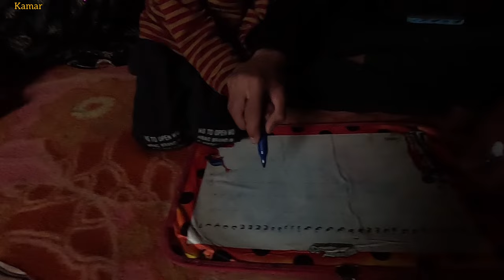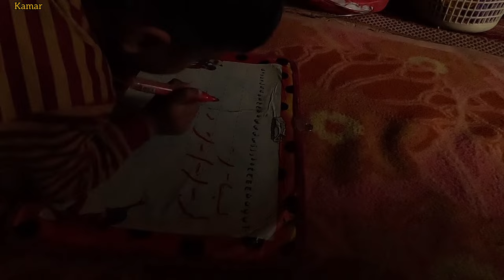The first snowfall of winter: the surprise of a pregnant mother and her two children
Hello, welcome to this video. A woman named Akram lives with her two children, Mohammad and Marsana.  She separated from her husband months ago and he also took a second wife as his new wife.  But over time, Akram's husband left her and her children and went with his new wife and another family.

 Akram is a pregnant mother and faced problems and challenges in this way.  With all his strength, Akram decides to build a house for himself and his children so that they can have warmth and security in the winter. With his unceasing efforts, Akram built a small house in the village and provided the necessary equipment for the winter.

 When it snows on the first day and it starts to snow, Akram and his children thank God with a feeling of happiness.  However, the snow and extreme cold of winter become new challenges for them.  Akram's small house faces problems due to unprecedented snow and inadequate equipment.  Akram tries to keep his children warm and protect them from snow and cold, but there are many difficulties with them.

 In this difficult situation, with patience and effort, Akram gains new experiences about independence and stability for himself and his children.  He fights with all his strength against the problems and uses his persistence and strong motivation to achieve better conditions.  Finally, with the help of his brother Abulfazl, Akram succeeds in emptying the volume of water standing over the house to offer his children a better life in winter.

 Akram's story that with a positive approach, patience, effort and support of his brother, success can be achieved in facing life's challenges and problems.
Your friend, Kamar.
# mothernomadic life#family conflict#life in the mountains#mountain house#man with two wives#drama and heartbreak#life#pregnant mother#single mother#family#I am strong#strong woman#resilient mother#child#love for life#Winter snow extreme cold Khane Koch Zani